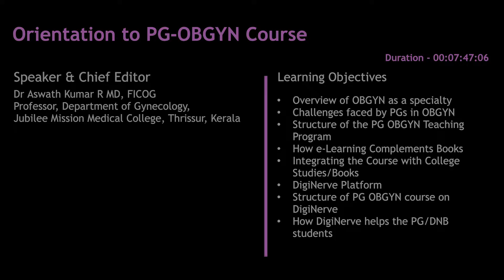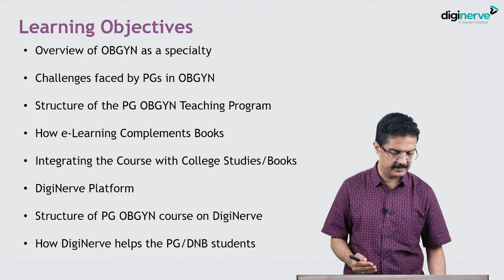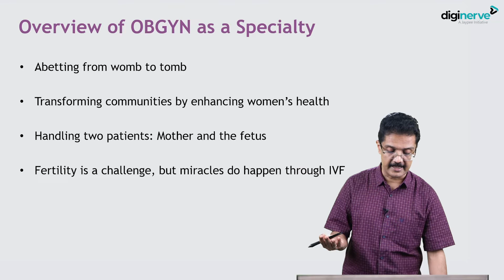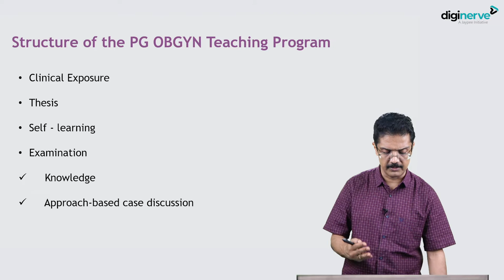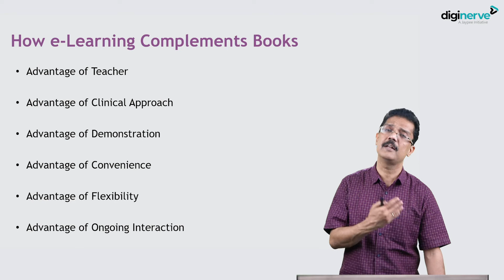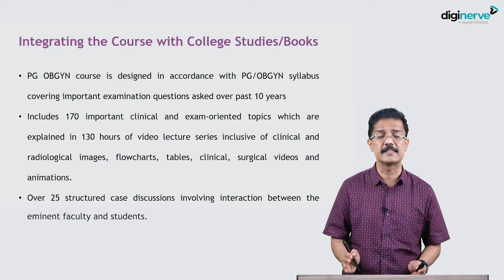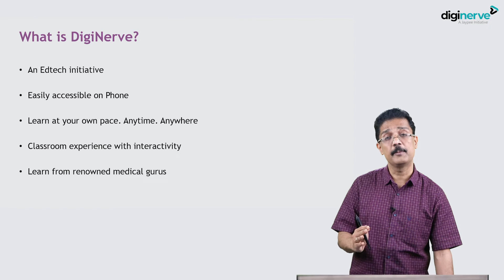How to study OBGYN in PG - Dr. Aswath Kumar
Right way to study OBGYN in PG.

Learning Outcomes:

1. Overview of OBGYN as a specialty
2. Challenges faced by PGs in OBGYN
3. Structure of the PG OBGYN Teaching Program
4. How e-Learning Complements Books
5. Integrating the Course with College Studies/Books
6. DigiNerve Platform
7. Structure of PG OBGYN course on DigiNerve
8. How DigiNerve helps the PG/DNB students
9. Evidence based videos and lecture notes
10. Latest society guidelines (GTG/NICE) and benchmark clinical trials
11. 25 live case discussion videos
12. Difficult procedures explained with real-time surgical videos and animations
Recent advanements in PCOS, Robotic Surgery, etc.
13. Two sets of MRCOG mock papers with 400 SBAs for Part 1 and 200 SBAs + 200 EMQs for Part 2

Faculty:

Dr. Aswath Kumar
MD FICOG
Professor, Department of Gynecology
Jubilee Mission Medical College, Thrissur, Kerala

Master post-graduate concepts with OBGYN MD by 98 eminent faculty. The course includes evidence-based video lectures and notes along with monthly chat shows and interactive drug formulary.